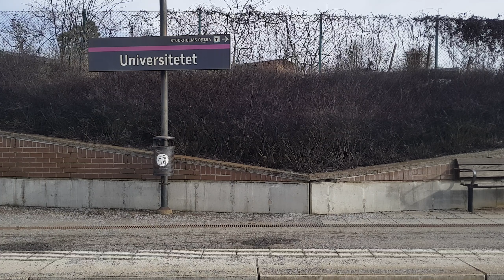Stockholms Östra-Roslags Näsby med en X10p